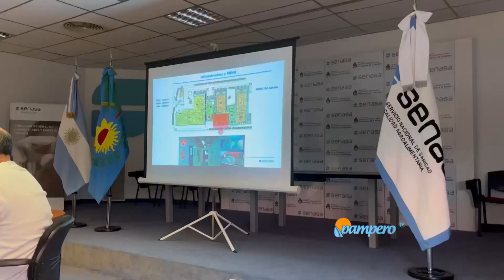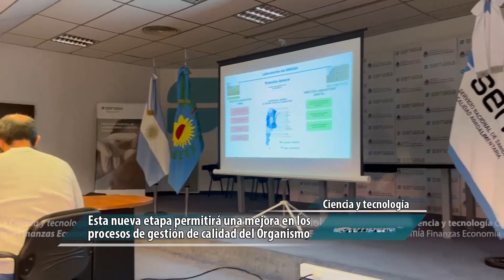Senasa: fortalecen al laboratorio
Autoridades nacionales hablaron sobre el financiamiento del BID que recibirá el Senasa para su laboratorio nacional de referencia. Son 17 millones de dólares para equipamiento e infraestructura.